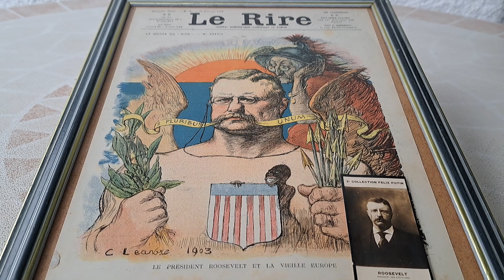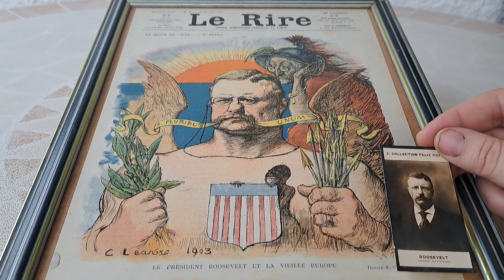1903 Theodore Roosevelt french newspaper cover, Teddy drawing, US president